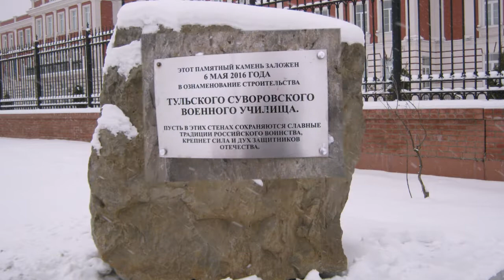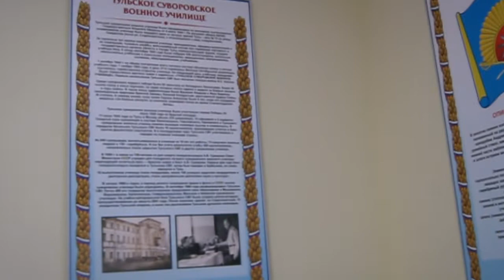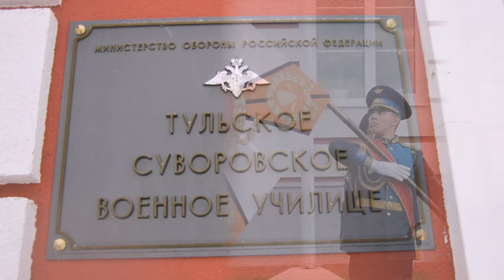Тульское суворовское военное училище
Год основания - 2016.